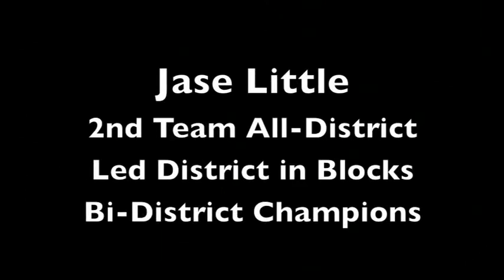JASE SENIOR YEAR BB